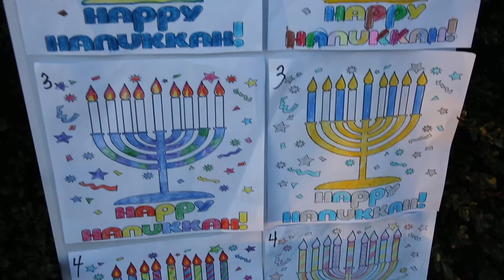Hanukkah menorah lighting ceremony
Brigantine synagogue hosts first menorah lighting ceremony